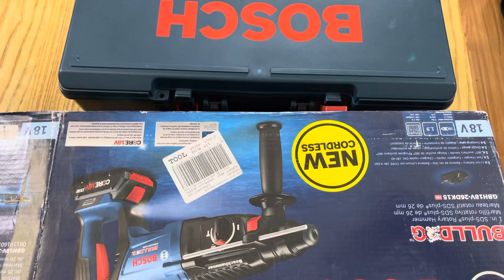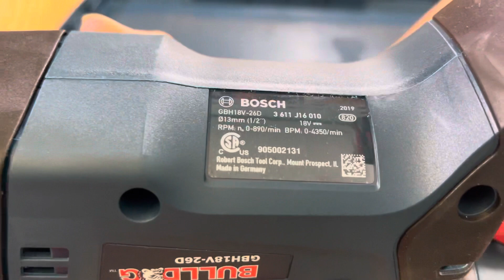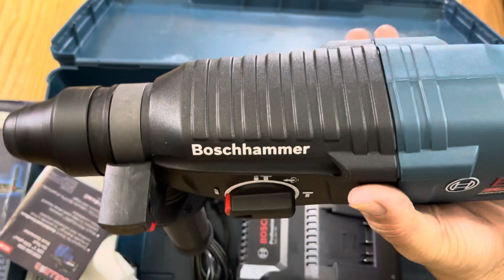Máy khoan bê tông Bosch GBH18v-26D made in Germany brushless 18v, Bosch 18-26 sx Đức lh 0962232180